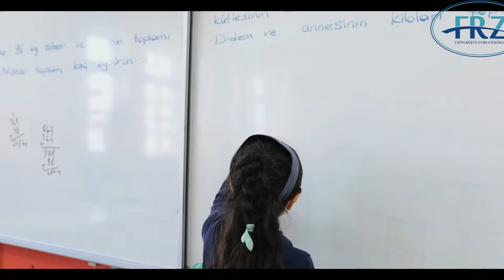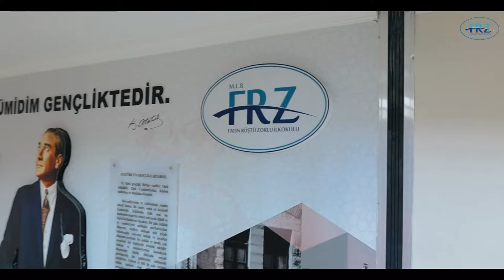Etimesgut-Fatin Rüştü Zorlu İlkokulu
Okul Tanıtım Filmimiz